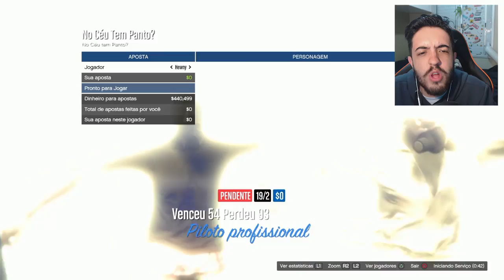GTA V NO CÉU TEM PANTO? DESAFIO QUASE IMPOSSÍVEL!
Valeeu!